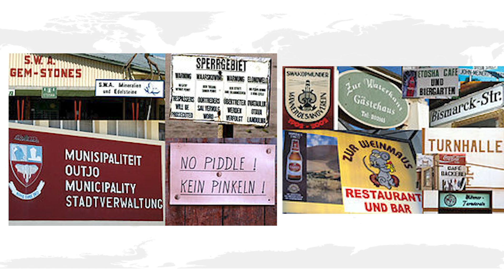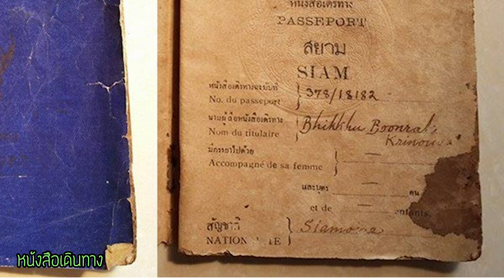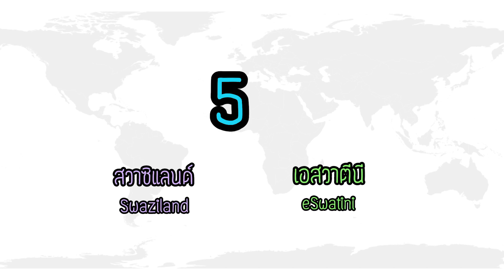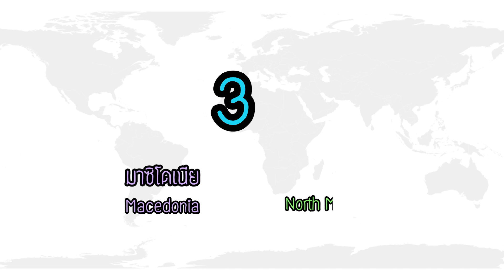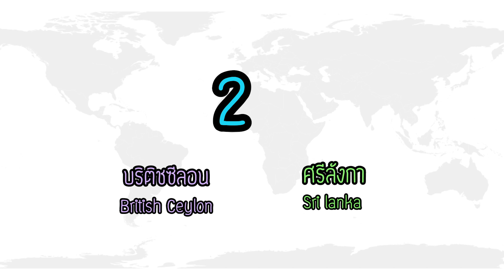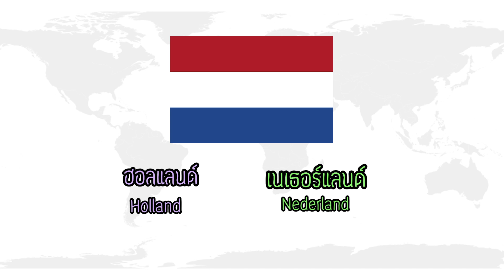10 ประเทศที่ " เปลี่ยนชื่อประเทศ " ด้วยเหตผลที่คุณไม่รู้มาก่อน